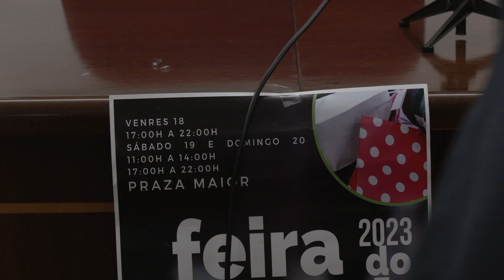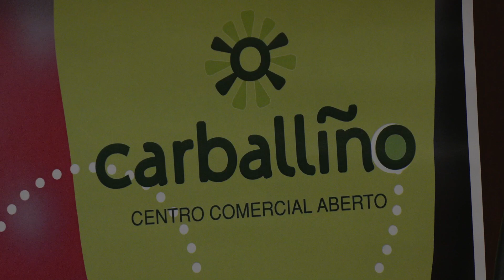Presentación Feira de Stock de Carballiño